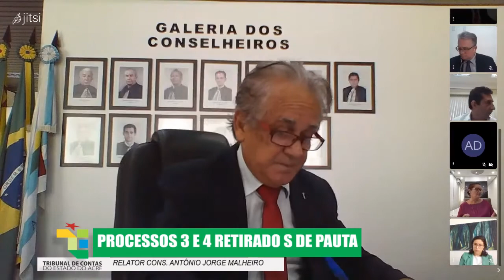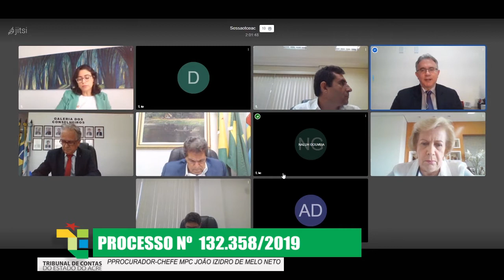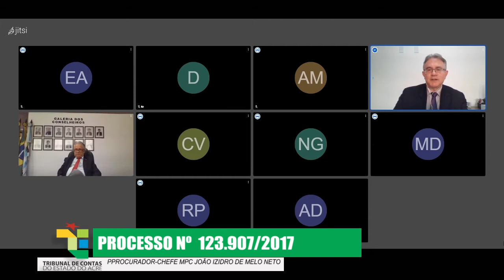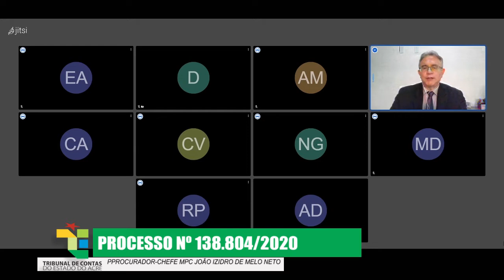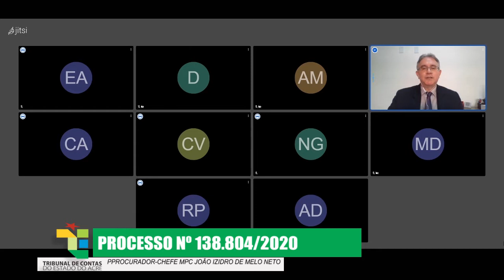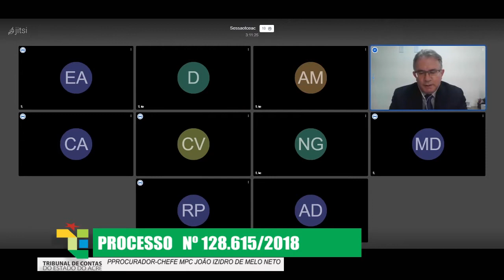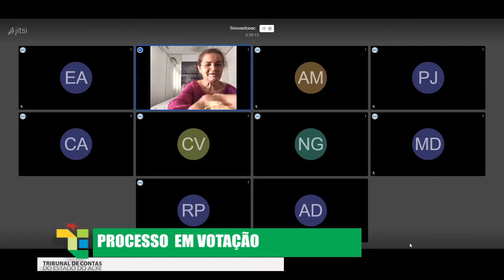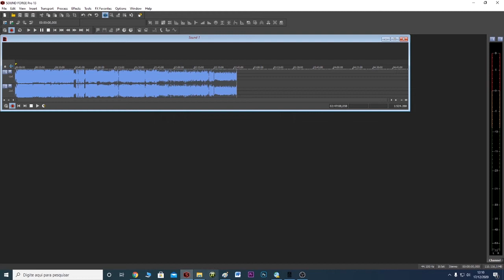1429ª SESSÃO PLENÁRIA VIRTUAL DE 17/12/2020